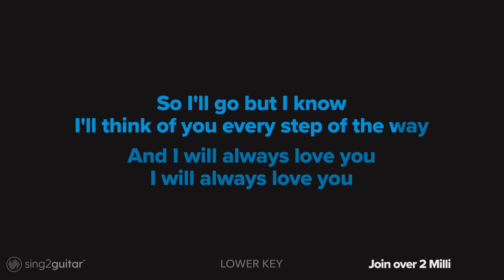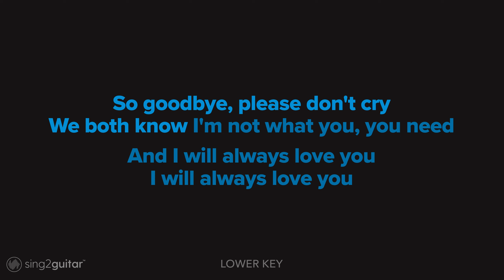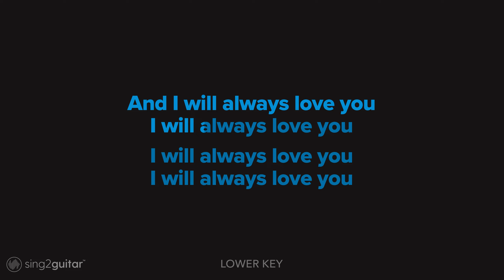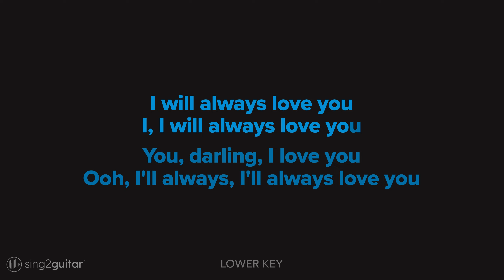Whitney Houston - I Will Always Love You (Lower Key) Karaoke Acoustic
1. @Sing2Guitar on YT | Mention @Sing2Music on Socials

1. Vote via our community page every New Music Friday
2. Write it in the Comments 💬 (we read them all)
3. Directly via:

𝗥𝗲𝗵𝗲𝗮𝗿𝘀𝗮𝗹 𝗖𝘂𝗲𝘀
0:00 Intro
0:02 Verse 1
0:34 Chorus 1
1:07 Verse 2
1:36 Chorus 2
1:57 Verse 3
2:29 Chorus 3 (Key Change!)
2:59 Post-chorus
3:24 Outro

𝗟𝘆𝗿𝗶𝗰𝘀
Words and Music by Dolly Parton

My darling, you
Mmm-mm

Bittersweet memories
That is all I'm taking with me
So goodbye, please don't cry

You, ooh

And I'm wishing you joy and happiness

Darling, I love you
Ooh, I'll always